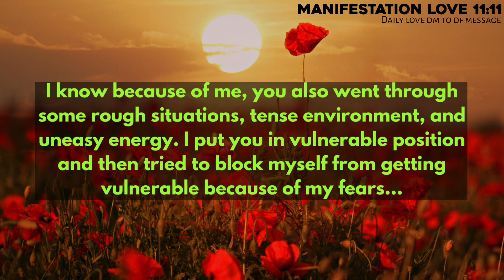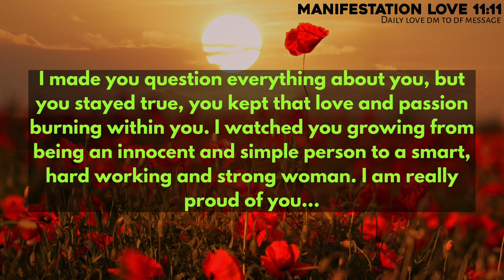Your Were Such A pure Hearted Woman But..🧐 Your Partner Urgent Update ‼️ ❣️Twin flame reading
divine feminine
twin flame